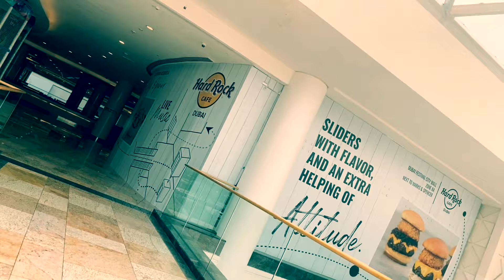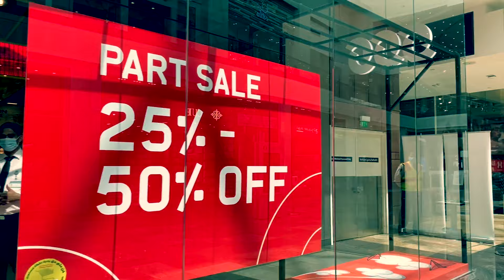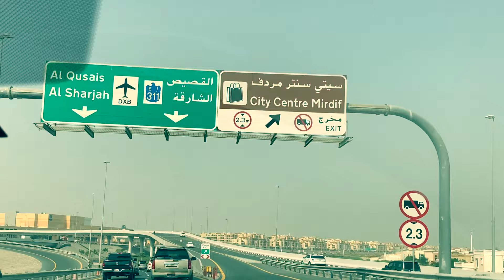Mirdif City Center + Dubai Festival City Mall Tour | Window Shopping After Lockdown [4K]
Did you know that according to study, window shopping or widely popular as retailtheraphy in moderation has a therapeutic effect on your well-being? Yes, you read it right! Join me as we visit malls and unwind a bit after the lockdown. HeyEricVlog will tour you to malls located in Dubai in 4K resolution, come and join!
After the lockdown, Dubai is opening businesses including shopping malls. Of course, as expected every establishment will follow guidelines from the government regarding social distancing and safety precautions. Wearing face mask is a must!

For further guidelines always refer to the official sites
to get information. It is always smarter to get informed from verified government agencies.
Audio soundtrack from iMovie.

Eric is the creator behind the HeyEric Vlog and he is currently working in events and exhibitions based in Dubai. One of the perks of his day job is the opportunity to travel. Like most of you, he loves travelling and is fascinated about self-innovations, statistics, pop culture, culinary, history and heritage of every destinations. Discover more informative content and travel adventures with him through the Youtube channel:  HeyEric Vlog .